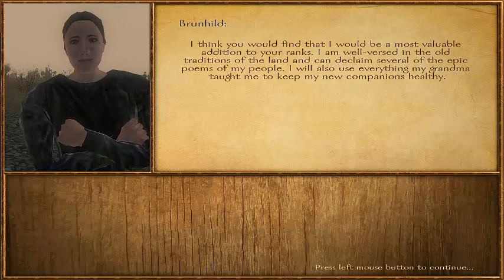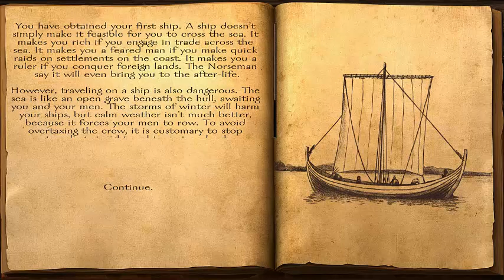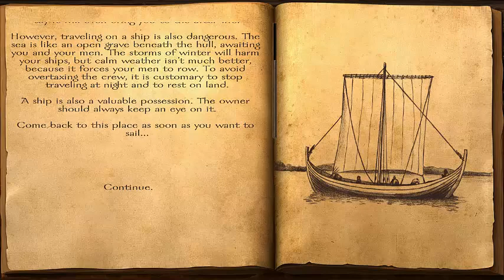Viking Conquest Part 5 The Man and The Boat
We return to Doccinga and get some unexpected results and find a boat to escape the jarl's new found hatred of us. Hope you enjoy.